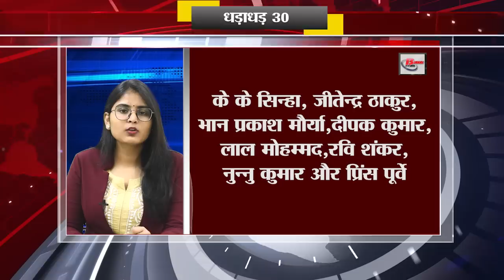Get Top 30 breaking news Bihar news Non stop,Aaj ki taja khabar India/Bharat news, Fatafat khabren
TodayTop 30 breaking news Bihar news,Fatafat khabren,Non stop,Aaj ki taja khabar India/Bharat news